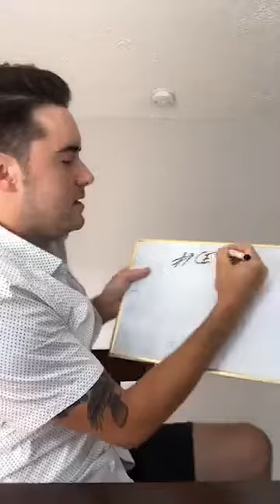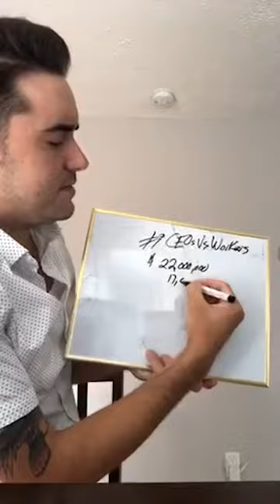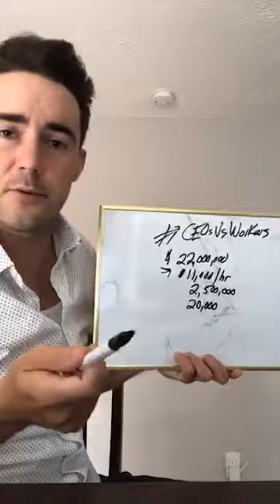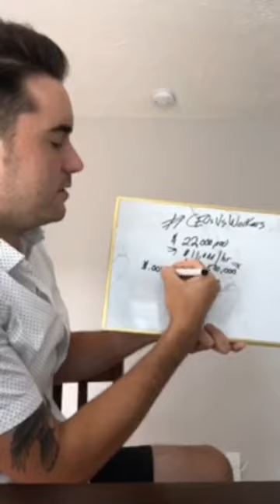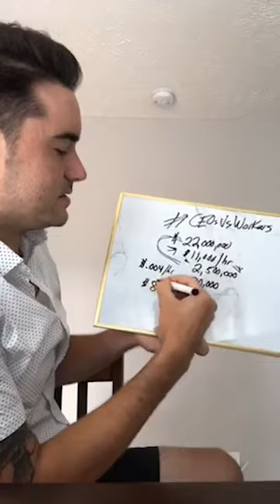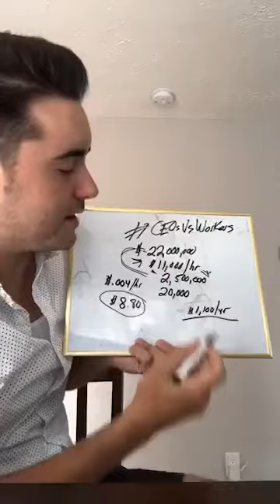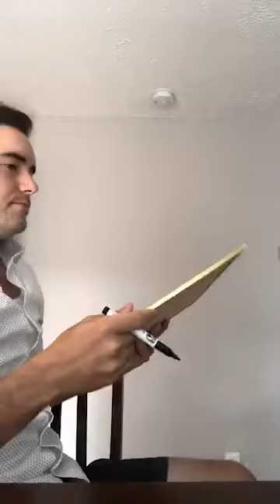CEO pay DOES NOT affect worker pay!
Hey guys! These videos are pulled from the Good Morning Liberty Facebook page. We go live every morning at 7AM.

We believe in Capitalism, Free Markets, Liberty, and your right to be left alone. We spend most of our time taking on the myths that Democratic Socialists like Bernie Sanders perpetrate on the American people daily.

Thanks for the view and we appreciate the comments.